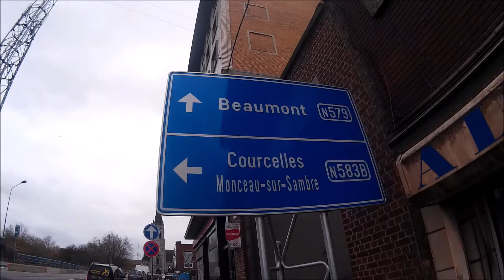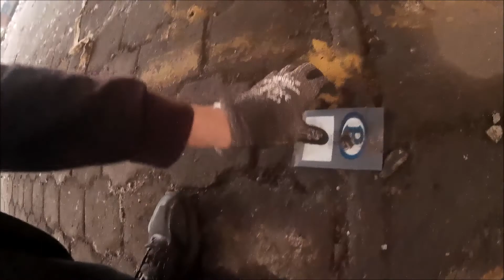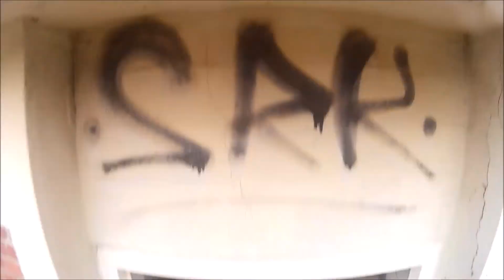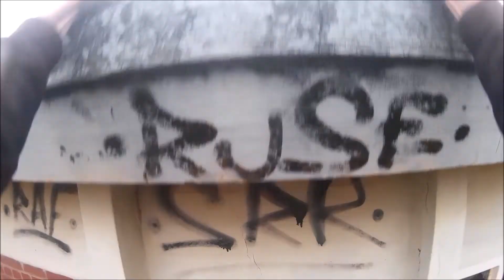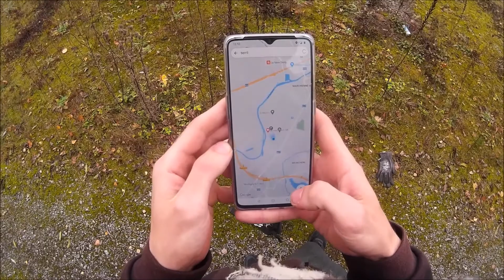ARTIST SESSION #5 : Urbex with... GIOLI & ASSIA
Discover an abandoned place with GIOLI & ASSIA...

Discover an artist with this new serie : ARTIST SESSION !!
For this one I picked up : GIOLI & ASSIA, two Italian artists...

1. Blame on Me
2. Something Special (Studio Version)
3. Something Special
4. Feel good (studio version)
5. Florence & The Machine - You've Got The Love (Gioli & Assia Remix)
6. Feed your Head (studio version)
7. Stomae - Alors On Dance (Gioli & Assia Remix)
8. Habibi
9. Inside Your Head
10. Starry Night (Studio Version)